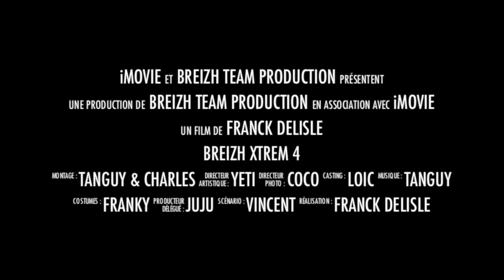Les sports extrêmes dans les Alpes !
Trailer BreizhXtrem 2012